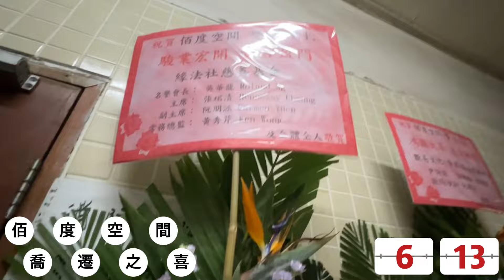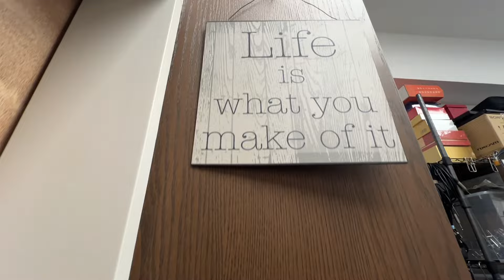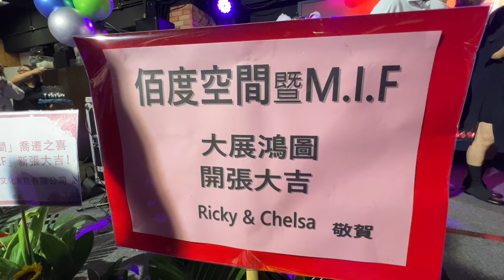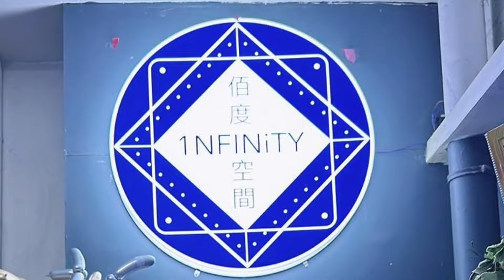著名音樂總監BenSir/佰度空間喬遷之喜/賈思樂嘉賓影視名人/中年好聲音2/宋子豪資深音樂人Studio喬遷/恭喜Bensir Cat姐